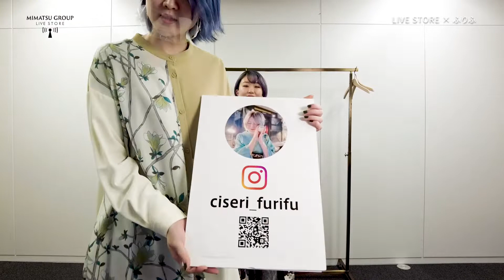【ふりふ】2022ss ”apartment” Collection【20220126アーカイブ】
ミマツライブストアです！

♦︎ふりふ　BRAND CONCEPT♦︎
～すぐに変われる魔法がある～
個性を大切にする女性に
”オリジナルテキスタイル”で、
きものを始めるきっかけをご提案します。

■ご紹介商品（税込）

0:00​ 挨拶・自己紹介

01:50 籠木蓮ニットベスト

03:13 まりぼんぼん・籠木蓮 アシメブロッキングシャツワンピース

04:26 オヨメ・夜空猫 着物ガウン

人気テキスタイル「まりぼんぼん」や
新作の「籠木蓮」など
春の雰囲気を楽しめるアイテムをご紹介！
『おうちで三松を楽しんでいただきたい』
という思いからスタートいたしました🌱
ミマツライブストアチャンネルを

■出演スタッフ
rumne（151cm）